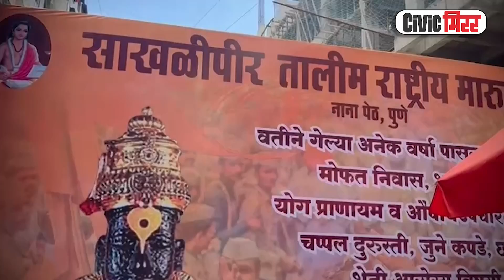Ashadhi Wari 2023 : हैदराबादचे हे चाचा गेल्या 20 वर्षांपासून करतात पदसेवा | Civic Mirror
Ashadhi Wari 2023 : हैदराबादचे हे चाचा गेल्या 20 वर्षांपासून करतात पदसेवा

कुणाच संत ज्ञानेश्वर महाराजांनी संत तुकाराम महाराजांचा पालखी सोहळा मोठा आनंदात सुरू आहे. धार्मिक एकता दाखवून देणारे हे चाचा पुण्यात गेले वीस वर्षांपासून वारकऱ्यांना पदसेवा देत आहेत. विविध आयुर्वेदिक औषधे पासून तयार केलेल्या या तेलापासून ते वारकऱ्यांचे मालिश करतात. चाळीस वर्षांपूर्वी ते पुण्यात एका ठिकाणी कामाला होते. मालिश करण्याची सवय देखील होती त्यामुळे कला अवगत असल्याने यांनी वारकऱ्यांची मालिश करण्याचे ठरवले. म्हणूनच गेले वीस वर्षांपासून हे वारकऱ्यांची ही सेवा करत आहेत